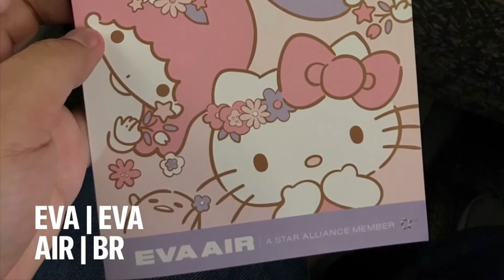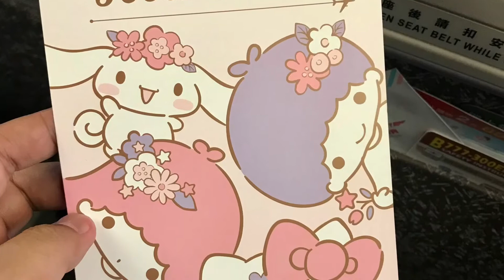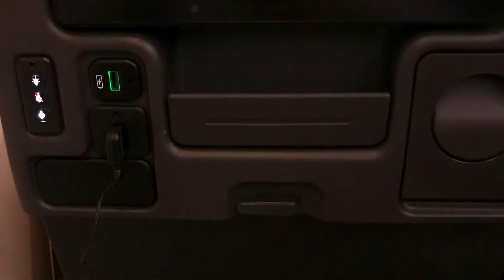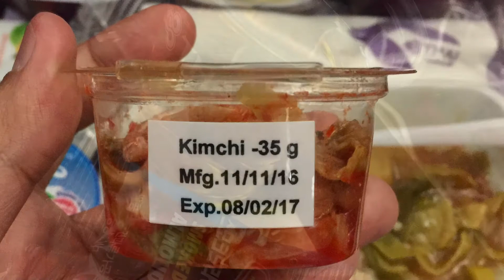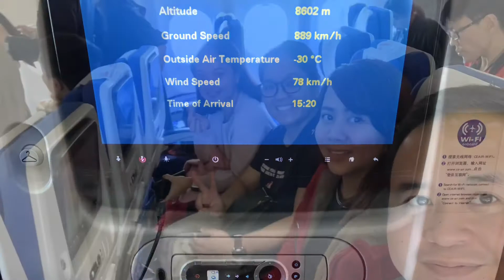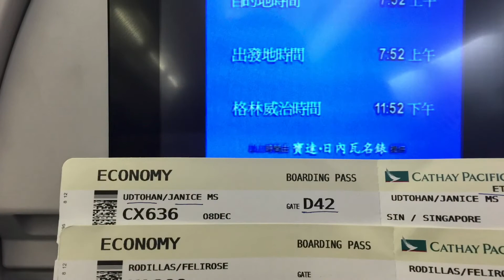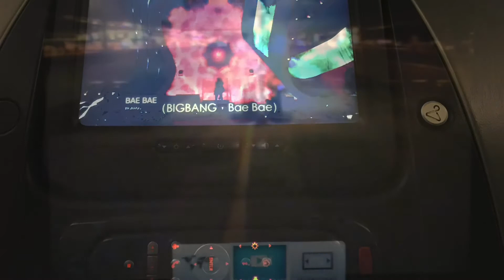LET’S FLY AND EAT | BEST AIRLINE MEALS VIDEO | Travel Video | Feligrapher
Whenever I’m flying I always wanted to eat and sleep! Choosing the airline is always tedious (and sometimes expensive) and also serves as a small intro for taste and culture of the country I am about to visit

Hope you enjoy my travel and food trip videos ✌🏻

You can also visit my Sanse’s channel and share the love❤️: Em-ar Rodillas